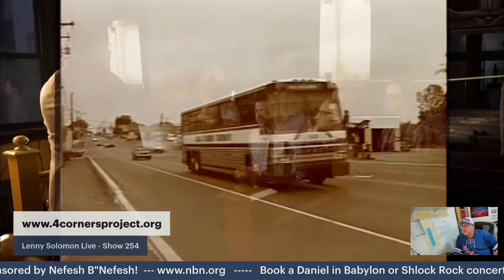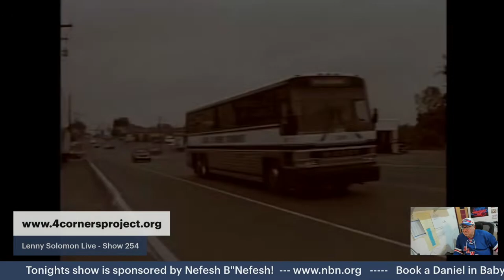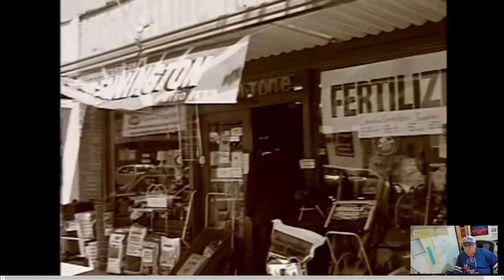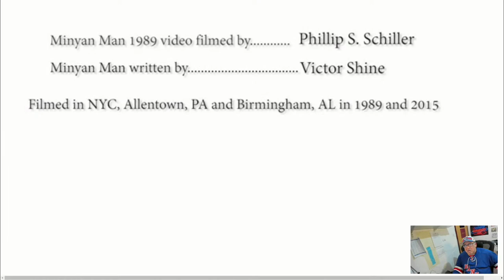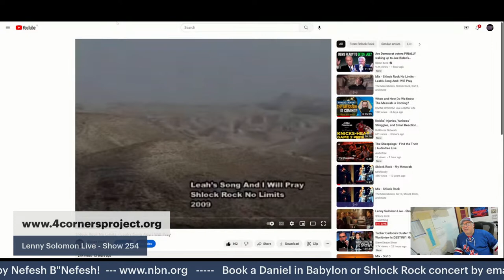Lenny Solomon Live - Show 254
The first of a sefirah shmooze.  Lenny will bring you up to date on everything!  And also show you some music videos.